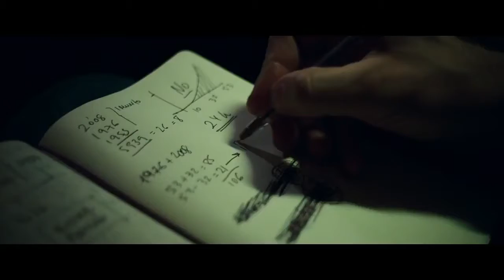El aviso Tráiler HD